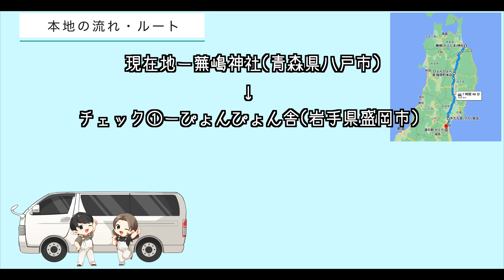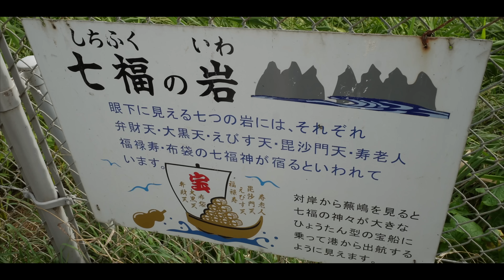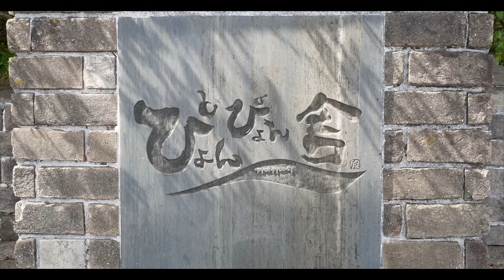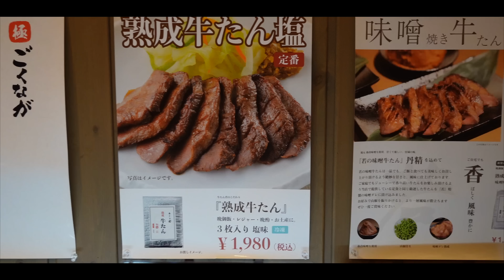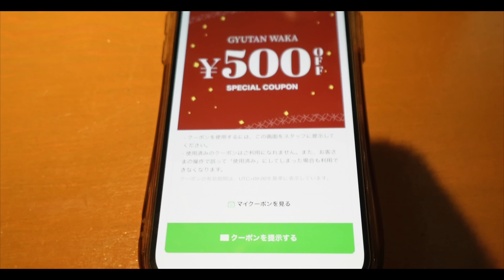【日本一周】下道で青森県からキャンプの聖地へ！ハイエースで2泊3日の下道車中泊旅①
2023年4月から、DIYしたハイエースでキャンプ・車中泊をしながら日本一周をしているアウトドア好き宮崎の20代夫婦です。

下道車中泊旅第2弾です！！
3ヶ月半の北海道旅を終え、次に向かう旅先は！？
今回も結構な距離走ります…笑

《観光情報》
蕪島神社
青森県八戸市鮫町鮫５６−２
▽八戸観光情報

《グルメ》
・ぴょんぴょん舎 稲荷町本店
岩手県盛岡市稲荷町１２−５
営業時間　11:00〜22:00

・牛タン若 泉店
宮城県仙台市泉区泉中央４丁目１９−３
営業時間　昼11:30～15:00  夜17:00～21:00

✲---目次 ✲
0:00 オープニング
1:36 ルート説明
2:00 蕪島神社
3:00 出発
6:17 給油
8:10 お昼休憩【盛岡冷麺 ぴょんぴょん舎】
10:10 再出発
13:40 予定変更のお知らせ
15:20 夜ご飯【牛たん若】
19:30 仙台駅周辺
21:00 道の駅 かくだ
21:42 振り返り
22:42 次回予告

5泊6日で宮崎から北海道へ下道車中泊旅！
総移動距離2,200km！

2021年9月〜夫婦でキャンプにハマる🏕️
2022年6月に新車のハイエースを購入し、

2023年4月〜日本一周の旅へ出発

宮崎弁訛りの20代夫婦の飾らないゆる旅を月・木・土に配信するチャンネルです👫
日本各地の素晴らしい景色・グルメ・キャンプ場などをご紹介しています🚐